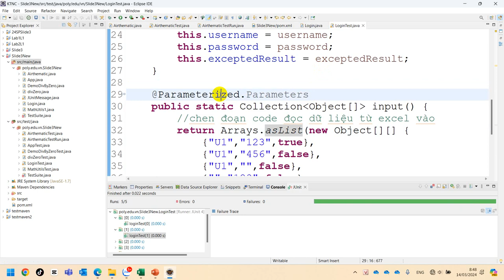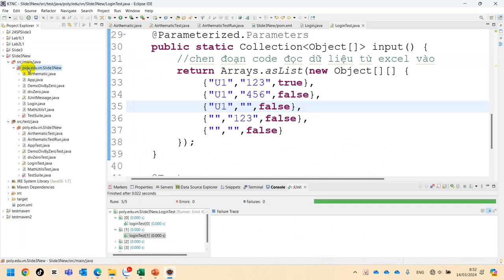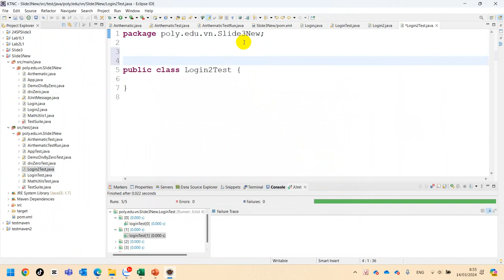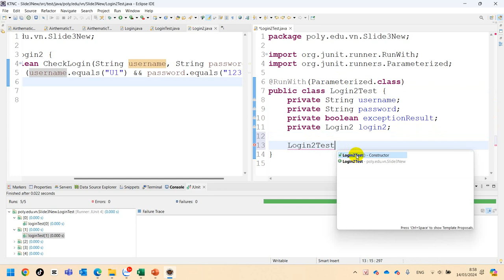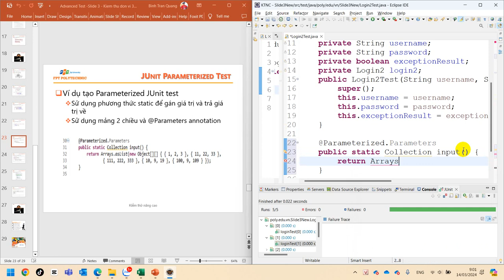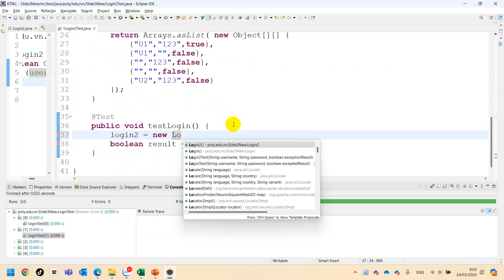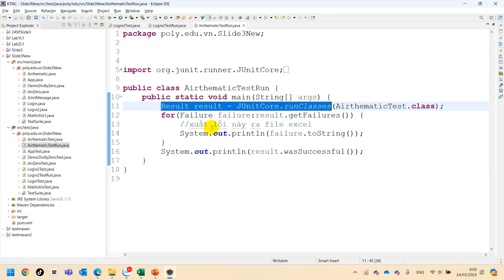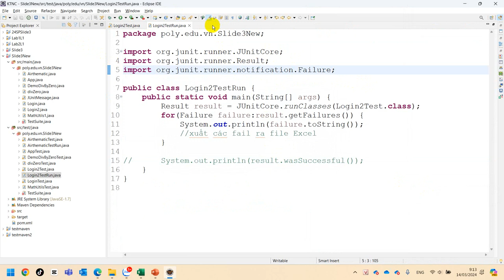SOF304 Kiểm Thử Nâng Cao Truyền Tham Số @Parameterized Login